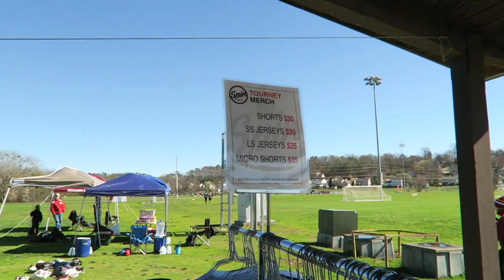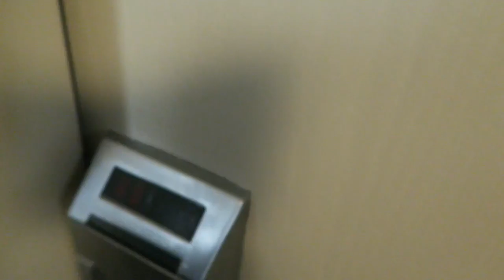DEEP FREEZE DAY 1 (V25)